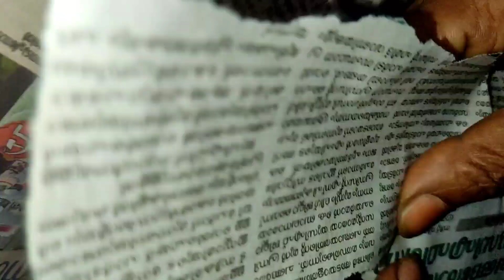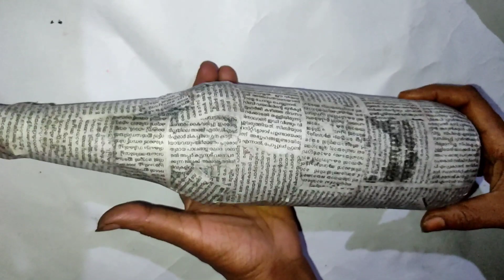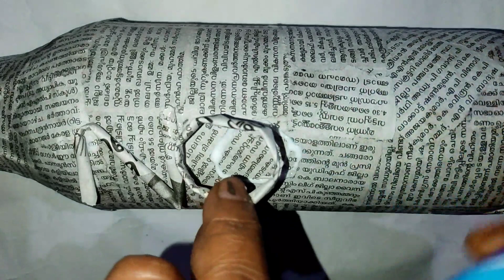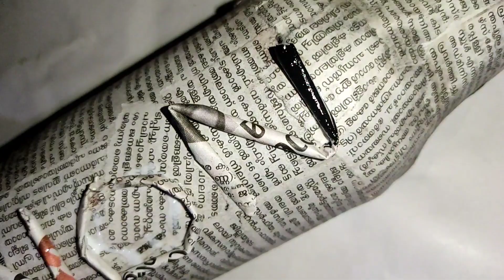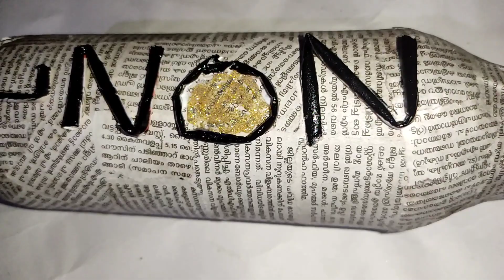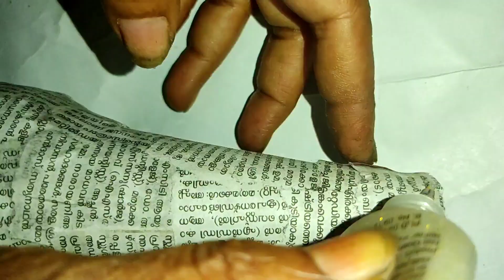new year special Bottle art / 2021 / no paint bottle art / easy diy / newyear craft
Hi friends,
In this video i will show you how to make new year special bottle art